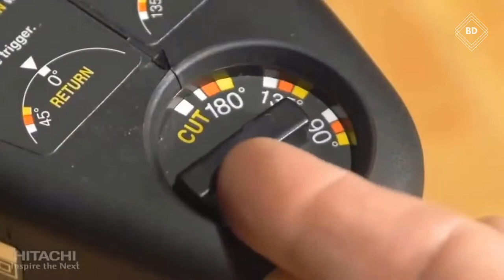The Most Powerful Building Tools and Amazing Inventions That Will Blow you Mind !!